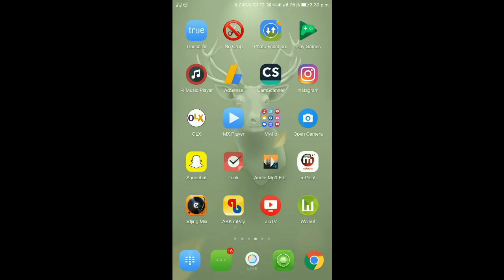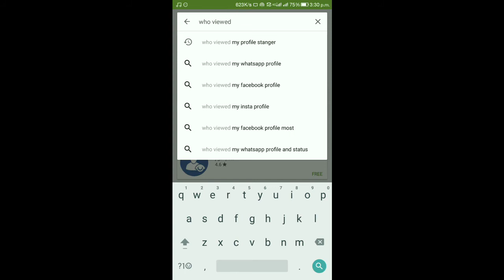how to know who visited your facebook profile